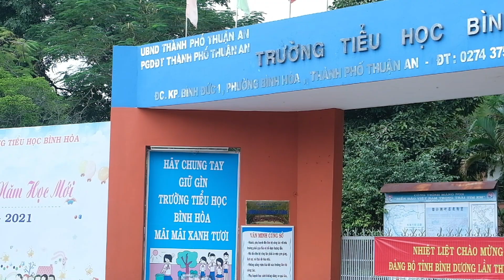Bình Dương | Tiểu học Bình Hoà | Cùng em vận động mỗi ngày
Cuộc thi Cùng em vận động mỗi ngày đang diễn ra rất sôi nổi và hào hứng. Like video để thể hiện sự yêu thích của các bạn nhé